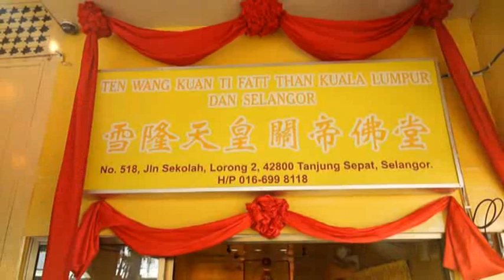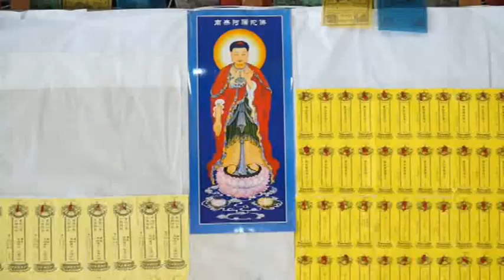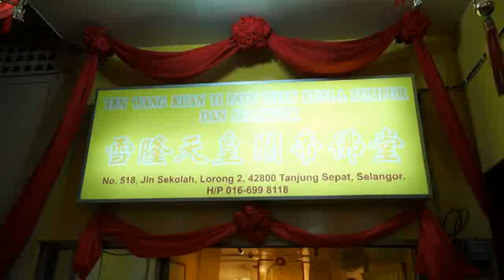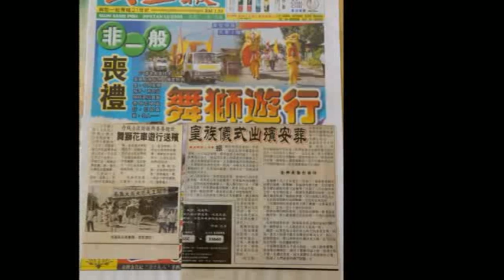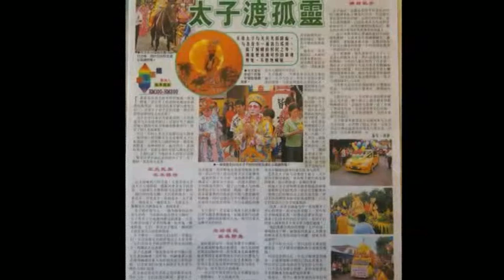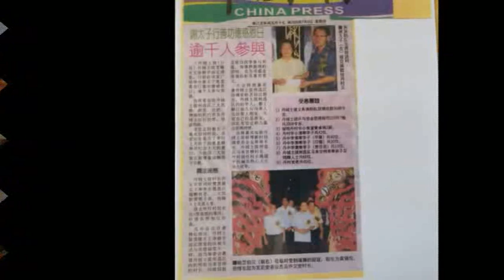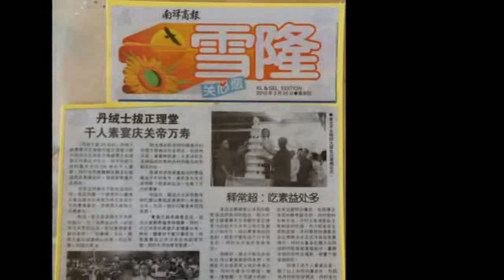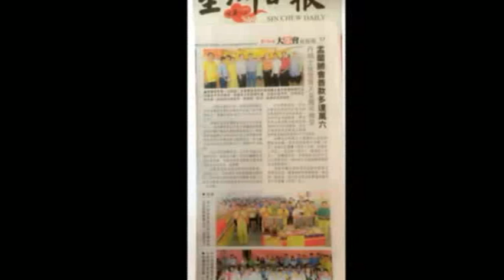10~17/08/2014 丹绒士拔雪隆天皇关帝~报恩祈福超度及行善功德法会